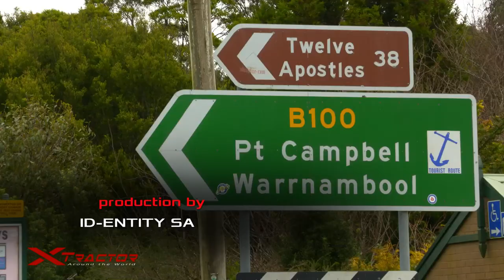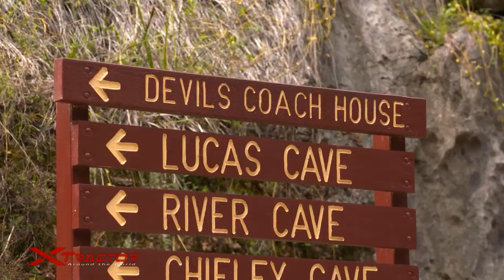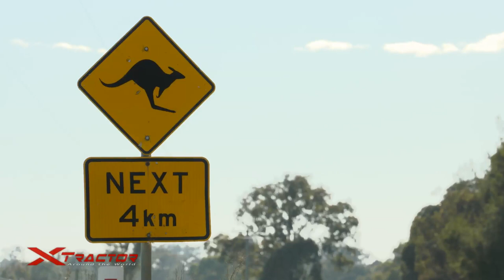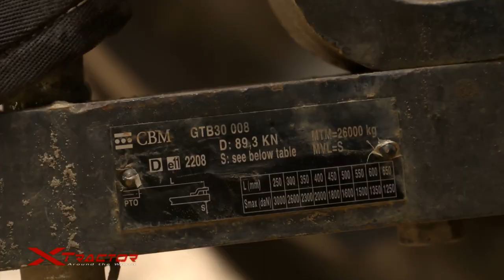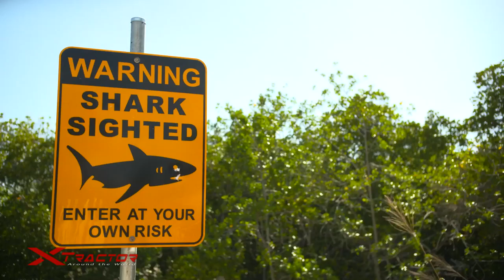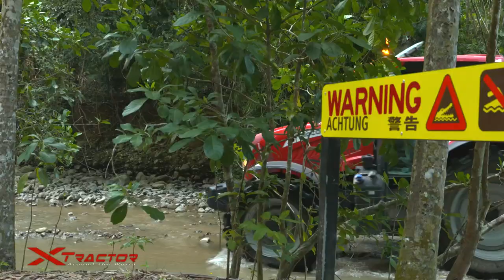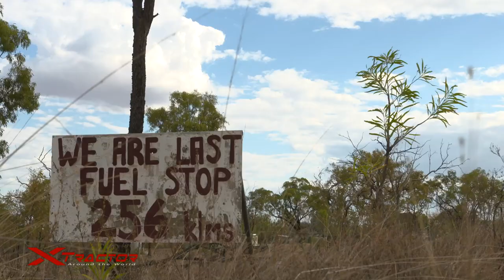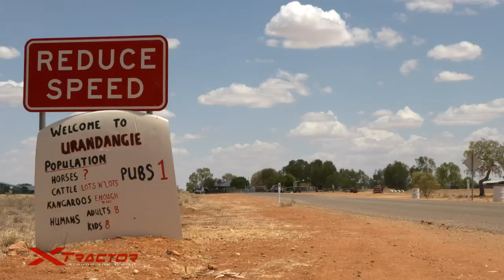Puntata TV Xtractor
Xtractor, Around the World, 4 trattori McCormick, 3 X7 e un X6  ai confini del mondo! Rivivi la puntata andata in onda sul canale D-MAX del digitale terrestre il 4 Novembre 2016!